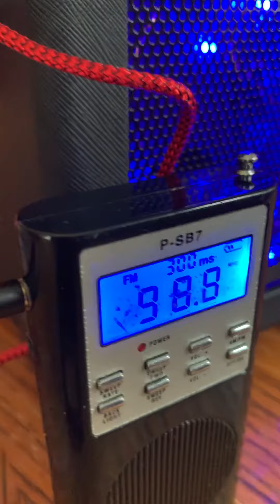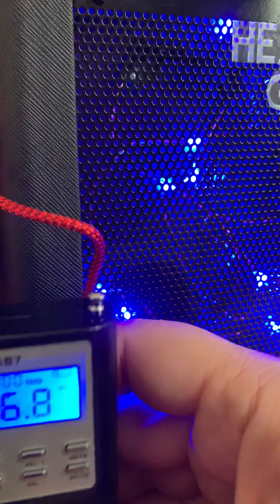Working with a new box Heaven’s Gate